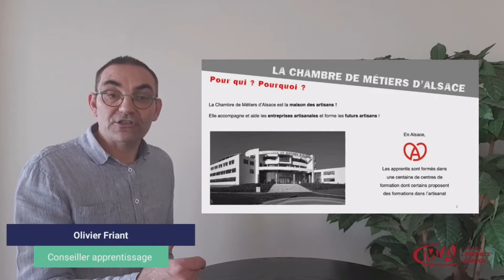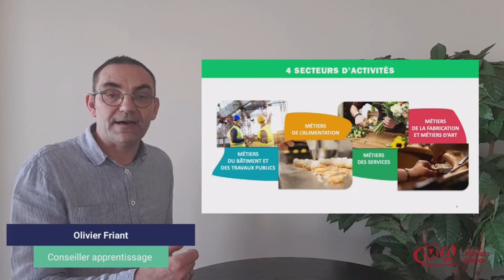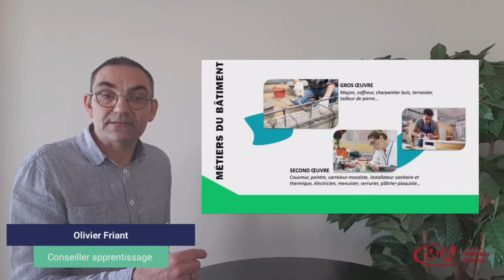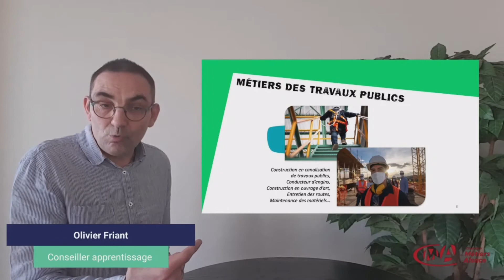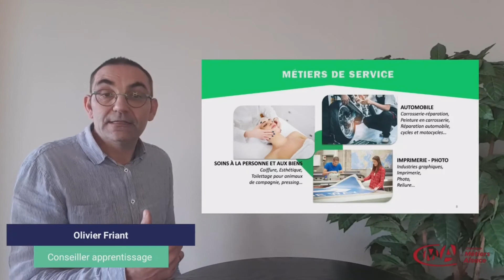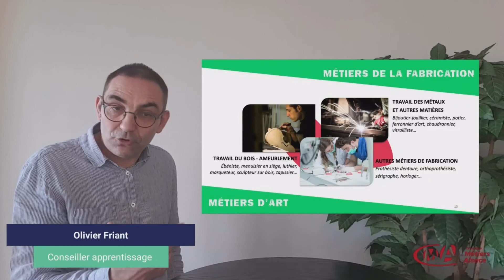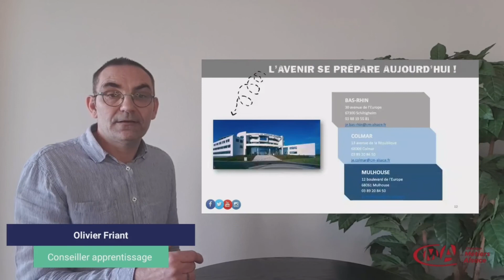Les métiers de l'artisanat